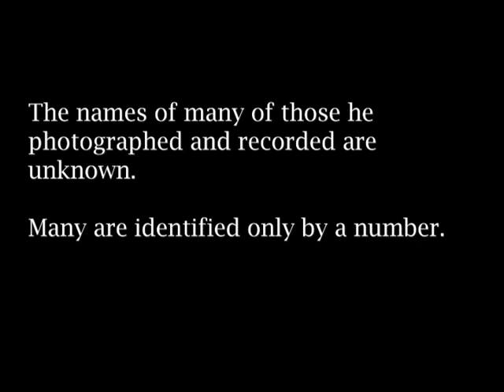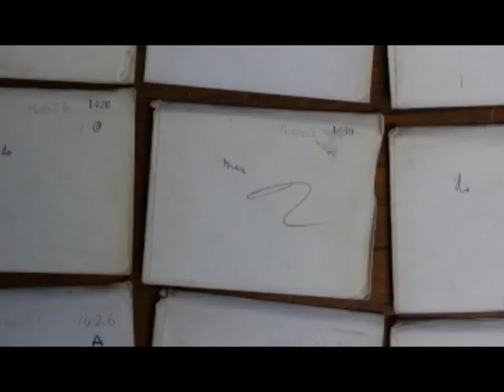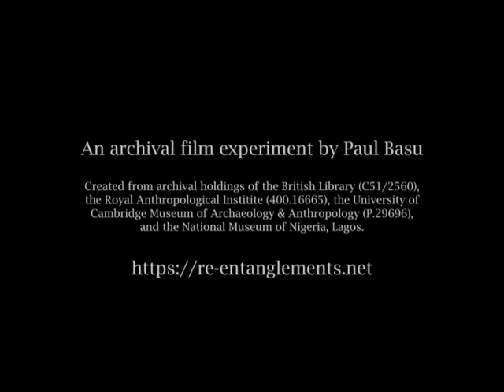The Singer of Record 283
Between 1909 and 1915, the Government Anthropologist, Northcote Thomas, conducted a series of ethnological surveys of Southern Nigeria and Sierra Leone. He took thousands of photographs and made hundreds of wax cylinder sound recordings. The names of many of those he photographed and recorded are unknown. Many are identified only by a number. In one case, a casual note tells us that the subject of photograph 1430 is 'the singer of record 283'.